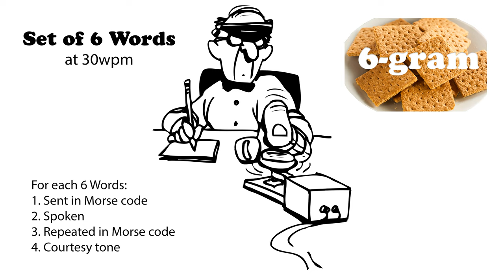Sets of 6 Words at 30wpm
73 de AD0WE!